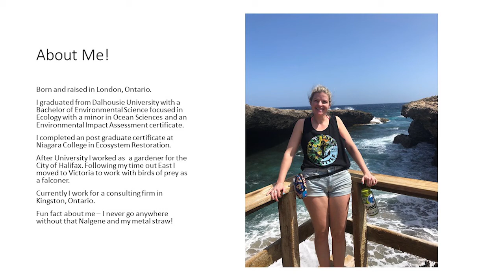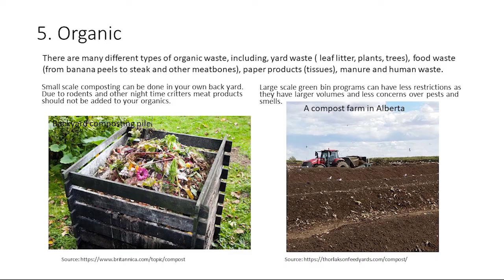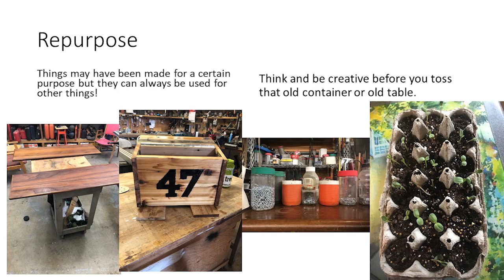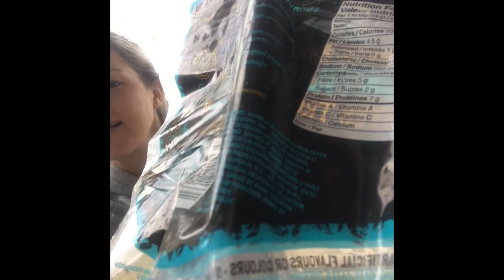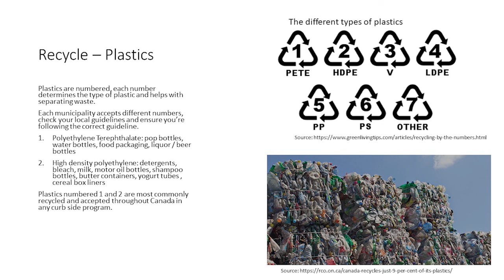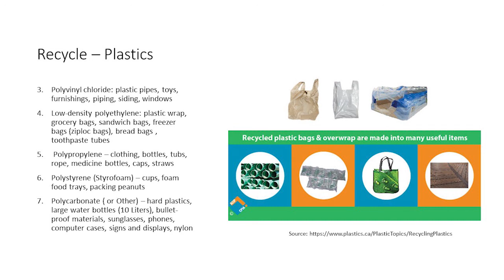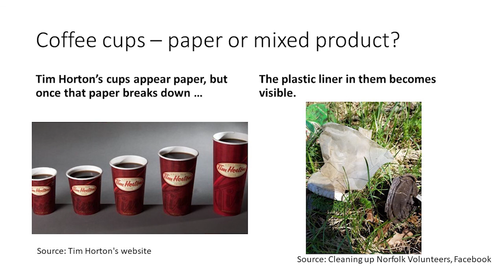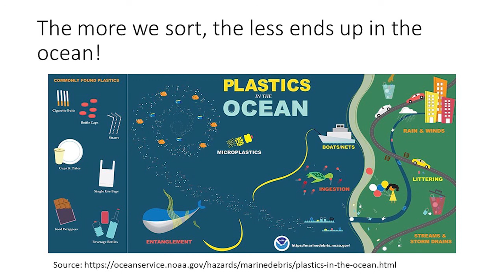Ontario Envirothon Virtual Lab: Putting Waste in its Place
Waste is a constant in our day to day lives, from coffee cups to plastic wrappers. To keep the trash from piling up, waste management strategies exist to help sort our refuse and solve our growing waste problem. This final video of the Ontario Envirothon Virtual Lab will go over what waste is, where waste comes from, and what we can do to put waste in its place.

Find the rest of the resources for the Ontario Envirothon Virtual Lab

About Forests Ontario
Forests Ontario is dedicated to making Ontario’s forests greener. Our ambitious tree planting initiatives, extensive education programs and decades of community outreach have resulted in millions of trees being planted each year. Through our extensive partnerships and our diverse planting programs, we are working each day to increase forest cover, restore forests impacted by natural occurrences and improve forest conditions in Ontario and across Canada.

About Envirothon
The Ontario Envirothon isn’t just an educational program—it’s a team-based competition for high school students who love the outdoors. Think of it as an incubator for the environmental leaders of tomorrow, designed to prepare students for future green careers. Since 1994, thousands of students, teachers and volunteers have participated in our annual Envirothon competitions, putting knowledge they’ve learned in the field to the test. Interactive workshops give students hands-on experience with forests, soils, wildlife, and aquatic ecosystems, while team-based activities are designed to develop critical thinking, problem solving, teamwork, leadership and communication skills.
Find out how you can support programs like Ontario Envirothon today.